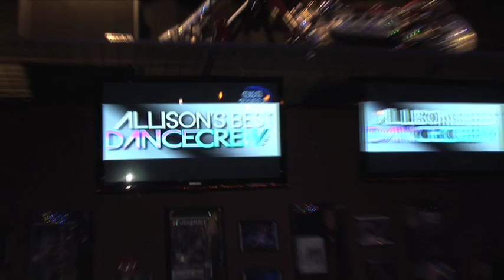VDO 111311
Video recap of Bat Mitzvah Party.